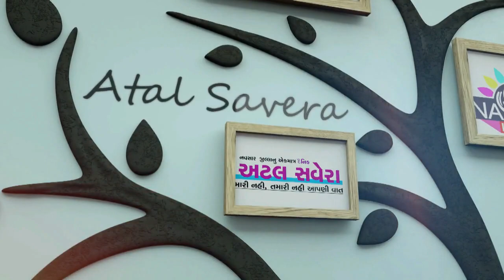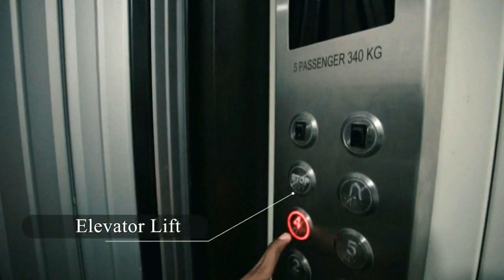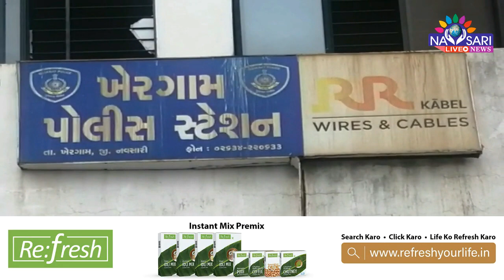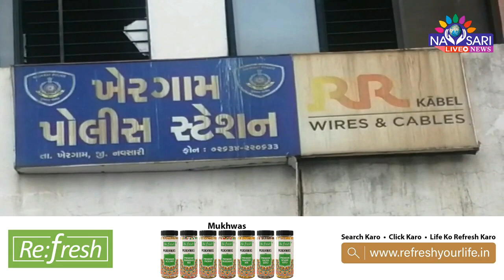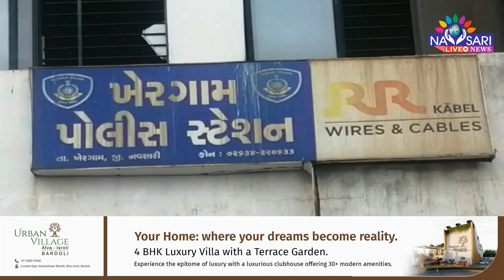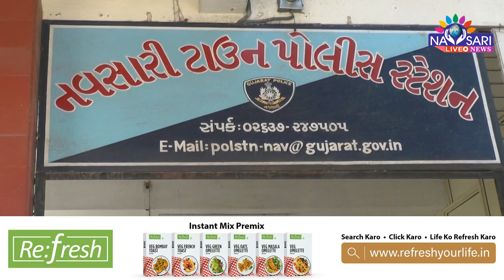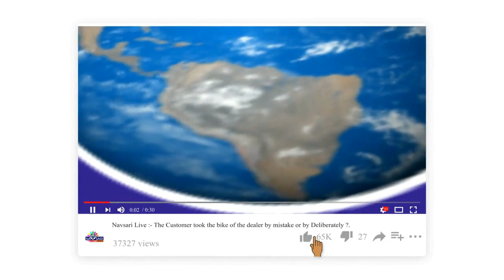NAVSARI LIVE - Watch Full Day News In One Bulletin Date :-30/09/2023